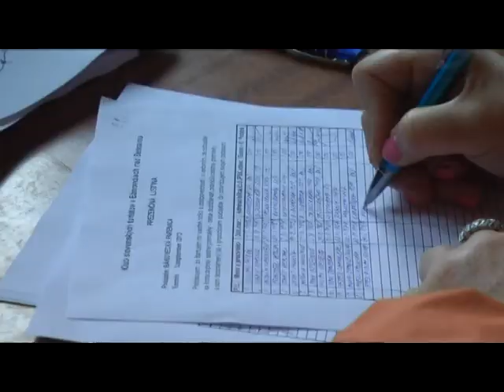13 09 05 15rocnik Banoveckej parenice